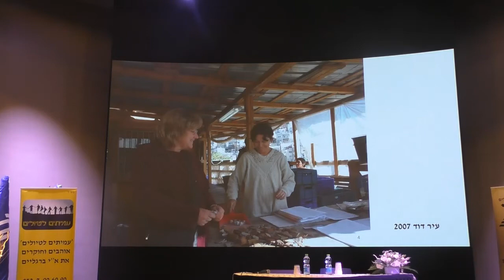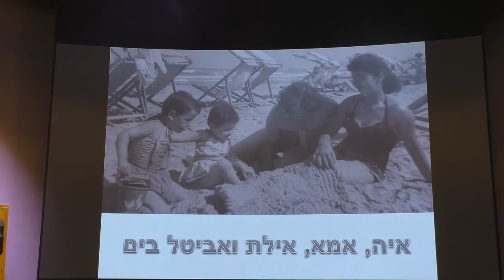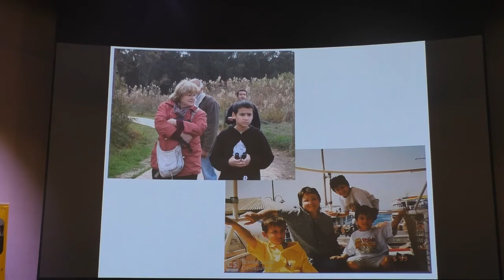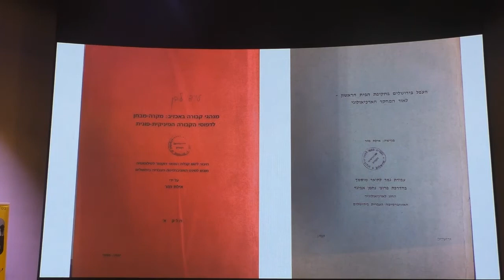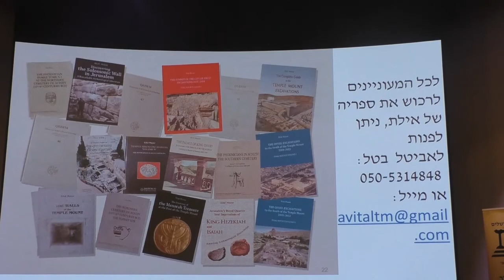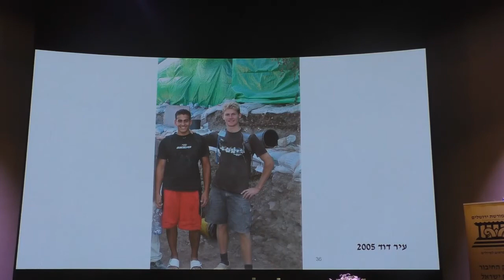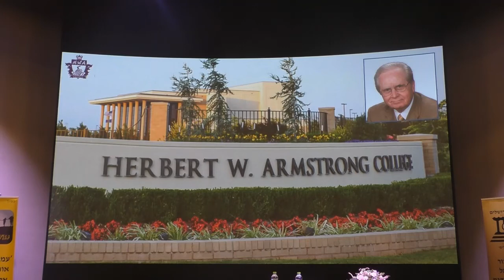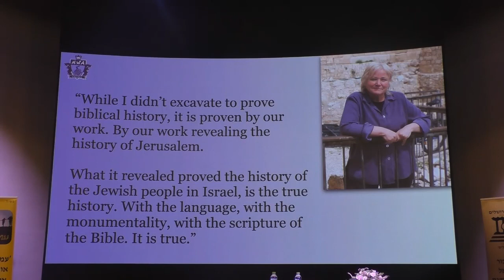19204כ"א תמוז תשפ"א ערב לזכרה של אילת מזר-פתיחה, דבר המשפחה ודבר נציג קולג' ארמסטרונג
19204כ"א תמוז תשפ"א ערב לזכרה ולדרכה  של הארכיאולגית   אילת מזר-   דברי  פתיחה על ידי ד"ר  יואב פרחי  , דבר המשפחה - אחותה טלי אביטל            וכן כל ידי   ברנט נגטגל  נציג קולג'  הרברט  ארמסטרונג          הפקה - לשם שמים